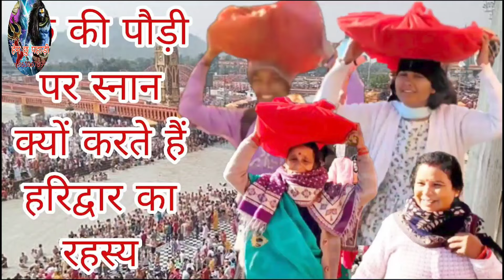9 लाख कत्यूरी का यह राज~उत्तराखंड के बच्चों को बताया~बच्चे हुए सब देखकर हैरान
9 लाख कत्यूरी का यह राज~उत्तराखंड के बच्चों को बताया~बच्चे हुए सब देखकर हैरान

first payment
youtube payment
how to get payment from youtube
youtube how make money
how make money on youtube
personal development
data entry home work
shahrukh khan serials
garaaein deya lambra ho
sbi clerk free mock test
garaein deya lambra ho pana
tseries regional
online dataentry
bank exam speed test
qutub minar ka rahasya
shahrukh khan love story
shahrukh khan gauri khan romance pictures
qutub minar hindu temple
free mock
shahrukh khan marriage story
Super Hit Garhwali
 Himalaya
uttrakhand
Uttrakhandi
 Uttarakhand
Uttranchal
Uttranchali
 himalayaTihri
Dev Bhoomi
 Dev Bhum
Jagar
bhakti, Devotional, Dharmik
एक नर्सिंग से नॉन
 नरसिंह भगवान कैसे होते हैं
उसकी कथा
उत्तराखंड के नरसिंह देवता की कहानी
# उत्तराखंड के नरसिंह भगवान की कहानी
उत्तराखंड के नरसिंह देवता की कथा
uttaraakhand ke narsing devta
uttarakhandi
 uttarakhandi song 2022
uttarakhandi song
 narsingh jagar
narsingh aarti
saurav maithani song
saurav maithani
saurav maithani new song
 nitesh bhandari new gadwali song
 nitesh bhandari
nitesh bhandari song
narsingh devta jagar
narsingh devta jagar garhwali
 narsingh devta ki katha
नरसिंह देवता जागर
नरसिंह देवता
नरसिंह देवता की जागर
नरसिंह भगवान की कहानी
उत्तराखंड के काल नाथ भैरव भगवान की कथा
नरसिंह देवता इतिहास
नरसिंह देवता कुमाऊँनी जागर
दुग्धधारी नरसिंह
खैराण्या नरसिंह देवता जागर
खैराण्या नरसिंह देवता मंडाण
चंगोर्या नरसिंह देवता मंडाण
चंगोर्या नरसिंह देवता जागर सोहन लाल द्वारा
नृसिंह देवता थौल
नृसिंह देवता मंडाण
नरसिंह जागर
भैरव देवता

दोस्तों इसमें मैंने भगवान नरसिंह के नौ रूपों का वर्णन करा हुआ है वैसे तो दुनिया में सभी जानते हैं भगवान विष्णु के चौथे अवतार नरसिंह भगवान हैं लेकिन कुछ वहां के स्थानीय लोगों के मुख से सुनी कहानियां और कई उत्तराखंड की घरों में लगाते हुए जात्रा की कहानियों में मैंने सुना उसके आधार पर मैंने यह वीडियो तैयार किया हुआ है इसलिए दोस्तों मैं आप सभी से उम्मीद करता हूं कि आप लोगों को वीडियो पसंद आएगा यदि दोस्तों कोई कमी व्यक्ति रह गई हो तो मुझे आप कमेंट कर सकते हो पेज का कुकर धन्यवाद

पुराने  वीडियो कॉलिंग

भाग - 1

यह वीडियो ज्ञान के लिए है और यह अपने धर्म को आगे बढ़ाने के लिए है। कोई भी साथी इससे बुरा ना माने क्योंकि?
हमारा उद्देश्य केवल भगवानों की लीला का बखान करने का है और हम केवल अपने भगवानों का प्रचार करना चाहते हैं। इसलिए कोई भी साथी यह ना सोचें कि।
कोई भी साथी यह न सोचें कि कहानी चुरा ली क्योंकि यह भगवानों की कहानी है। भगवान उनकी कहानी एक ही होती है। आओ मेरे साथ मिलकर धर्म का प्रचार करें और अपने धर्म को आगे बढ़ाएं। धन्यवाद दोस्तों!
This video is for knowledge and it is for furthering your religion.  Because no partner will feel bad about it?
Our aim is only to narrate the Leela of Gods and we want to promote only our Gods.  That's why no partner should think that.
Don't let any fellow think that you stole the story because it is the story of Gods.  God their story is the same.  Come together with me, spread the religion and take forward your religion.  Thanks guys!👏👏👏👏👏👏👏